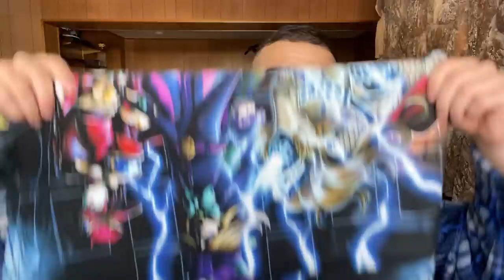THE RETURN OF PURE ENDYMION (Trif vs Lithium)